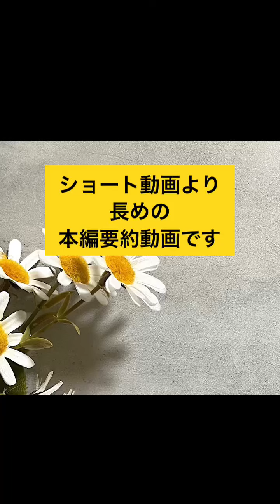【嫌な人】私好かれてない？人間関係の悩み、ストレス解決法。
🔹コメントでの悩み相談はしていません。コメントにお悩み、私への問いを記載されるのはご遠慮下さい。
文字だけでは大切な人生のお悩みに対応出来ません。

お返事は❤️マークでさせて頂きます。
嬉しくきちんと全て拝見しています。

コメント欄での悩み相談はお受けできません。(大切な事を少しの文字で解決は出来ません)

YouTubeガイドライン的に表示不可な言葉がある場合と、私がお伝えしている趣旨と相違の内容の場合非表示になります。
自己紹介
ーーーーーー
1967年生まれ。

32歳の時に夫と死別。

18年の最後の3年間で減薬〜断薬。

《minne》
▪️言葉イラスト、日常キリトリ絵

絵と言葉、日常キリトリ絵